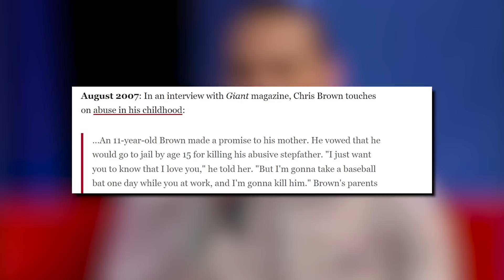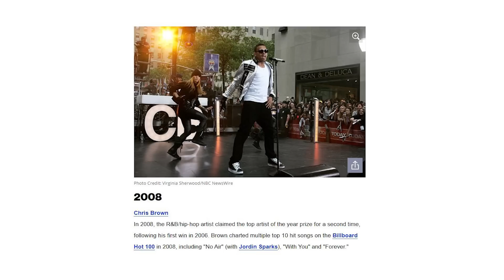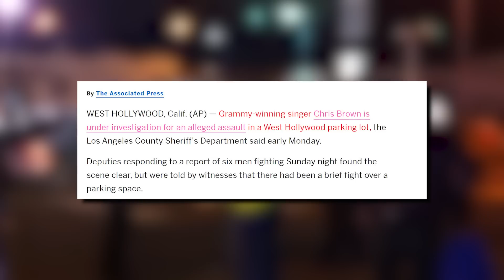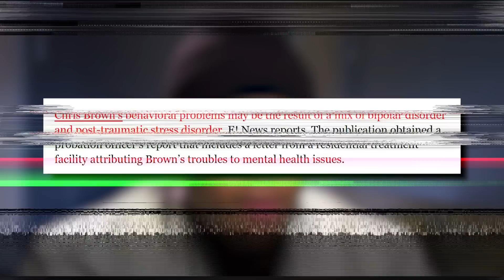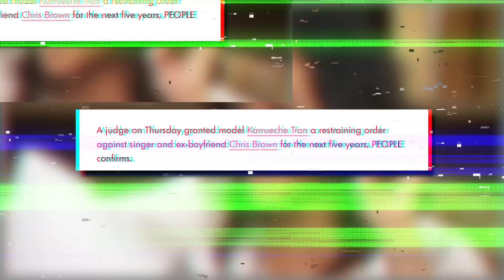Chris Brown’s Dark Past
Chris Brown took over the industry in record time, but nobody knew he was hiding a brutal violent side of himself. Brown is still in the music game, but he could end up behind bars again soon thanks to his dark past

This video is about Chris Brown’s Dark Past. We also post stuff like stupidest purchases made by rappers, rappers you didn't know went broke, crazy hip hop mansions, rappers who are richer than you think, and more so be sure to subscribe if you like these style of videos.